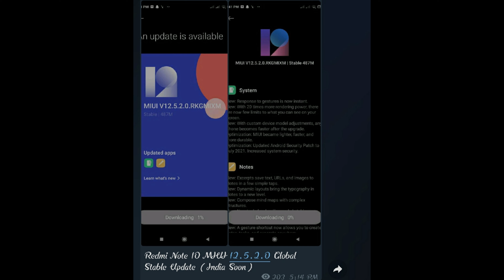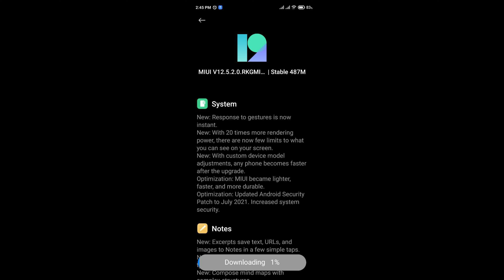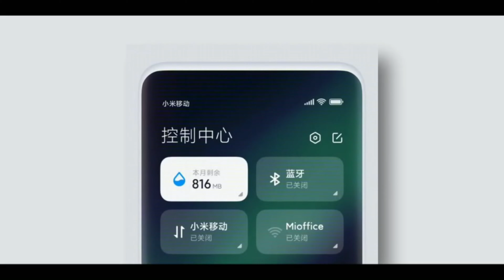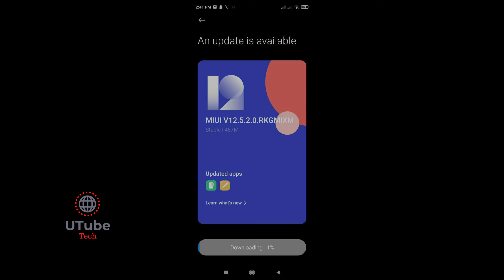Redmi Note 10 MIUI 12.5 Update Released | Tamil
Redmi Note 10 MIUI 12.5.2.0 Global Stable Update (India Soon)

MIUI V12.5.2.0.RKGMIXM is being rolled out for Redmi Note 10[Partial Release].

Changelog

[System]
New: Response to gestures is now instant.
New: With 20 times more rendering power, there are now few limits to what you can see on your screen.
New: With custom device model adjustments, any phone becomes faster after the upgrade.
Optimization: MIUI became lighter, faster, and more durable.
Updated Android Security Patch to July 2021. Increased system security.
[Notes]
New: Compose mind maps with complex structures.
New: New tools for doodling and sketching.
New: Press and hold a sketch to adjust the strokes automatically.
New: A gesture shortcut now allows you to create notes, tasks, and excerpts anywhere.
New: Excerpts save text, URLs, and images to Notes in a few simple taps.
New: Dynamic layouts bring the typography in Notes to a new level.
All-new Notes.